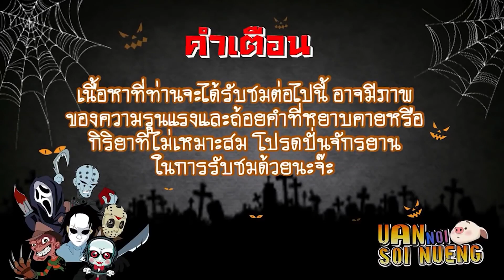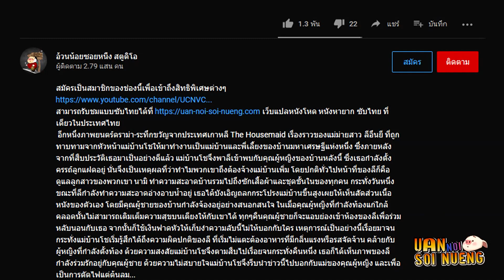ต้องเอาชีวิตรอดบนดาวแห่งอัญมณี | สปอยหนัง Prospect (2018)